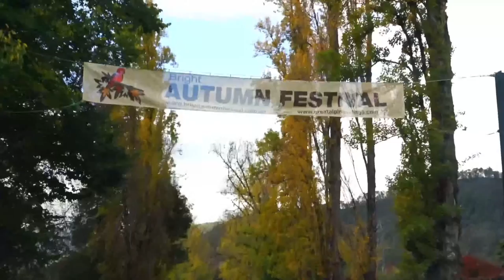Top 25 Amazing Places To Visit In Australia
The Commonwealth of Australia, with an area of 7,617,930 Square kilometres is the 6th largest country in the World. Widely known for its beautiful beaches, deserts, and magnificent cities like Brisbane and Sydney, this place is enticing. Australia's way of life and unique natural wonders combined with the above mentioned features, makes experiencing this great Country a dream come true. With these amazing offers, deciding where to  begin your vacation when considering Australia , might be quite a deal. You don't have to sweat it. (*We want to avoid words like I, we, us)  Check out 25 Beautiful places in Australia you should visit.

Subscribe for  landmark locations, travel itinerary planner, traveling abroad tips, travel tips and advice, money saving travel tips, travel vlog, walking adventures, city rankings, romantic getaways, 2022 travel, travel easier, best honeymoon destinations, best travel destinations of 2022, travel channel, romantic destinations, and how to travel in 2022. Inspired by touropia, Ryan Shirley, and Be My Travel Muse.

Inspired by Dadus gela Australia 🇦🇺 La | Vinayak Mali | Vlog Series

Inspired by HOW TO TRAVEL AUSTRALIA WITH A DOG! WILL IT RUIN YOUR TRIP AROUND AUSTRALIA? NATIONAL PARKS!?

Inspired by Top 10 Things to do in Perth 2022 | Australia Travel Guide

Inspired by AUSTRALIA with HD 8K ULTRA(60 FPS)- Travel to the best places in Australia with relaxing music 8K TV

Inspired by places to visit in Australia Beach forest fall.

On Travelscape we will go through travel tips and advice, city rankings, and city rankings.